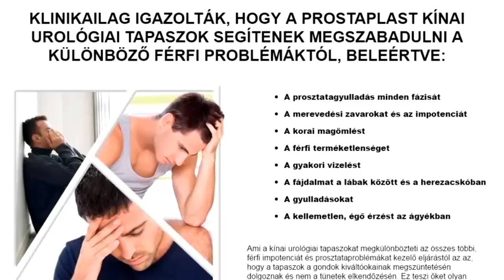Prostaplast Használata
Prostaplast - A KÍNAI ORVOSLÁS TITKAI LEGYEN EGÉSZSÉGES, URAM! TRANSZDERMÁLIS UROLÓGIAI TAPASZOK.
A LEGJOBB MÓDSZER ARRA, HOGY MEGSZABADULJON A PROSZTATAGYULLADÁSTÓL, AZ IMPOTENCIÁTÓL, A TERMÉKETLENSÉGTŐL ÉS MÁS FÉRFI PROBLÉMÁKTÓL!

ORVOSI VÉLEMÉNY A PROSTAPLAST KÍNAI UROLÓGIAI TAPASZOKRÓL
Ez egyszerűen egy rendkívüli termék! Annak ellenére, hogy az urológiai tapaszok csak nemrég tűntek fel, hamar elválaszthatatlan részei lettek a férfi problémák, úgymint prosztatagyulladás és merevedési zavarok kezelésének. Miután a betegeim elkezdték használni ezeket a tapaszokat, a gyógyulásuk sebessége gyorsan emelkedett. A különböző korosztályokhoz tartozó betegek, akik használták a tapaszokat, arról számoltak be, hogy szinte elfelejtették a korábbi komplikációkat és a gyógyulásuk gyors és fenntartható volt.Azt a tényt is ki kell emelnem, hogy a többi termékkel ellentétben, a kínai urológiai tapaszoknak semmilyen mellékhatásuk nincs az emberi szervezetre, így használatuk bármelyik pillanatban elkezdhető, miután a probléma ismertté vált a beteg számára.

KLINIKAILAG IGAZOLTÁK, HOGY A PROSTAPLAST KÍNAI UROLÓGIAI TAPASZOK SEGÍTENEK MEGSZABADULNI A KÜLÖNBÖZŐ FÉRFI PROBLÉMÁKTÓL, BELEÉRTVE: A prosztatagyulladás minden fázisát; A merevedési zavarokat és az impotenciát; A korai magömlést; A férfi terméketlenséget; A gyakori vizelést; A fájdalmat a lábak között és a herezacskóban; A gyulladásokat; A kellemetlen, égő érzést az ágyékban. Prostaplast Használata.
Ami a kínai urológiai tapaszokat megkülönbözteti az összes többi, férfi impotenciát és prosztataproblémákat kezelő eljárástól az az, hogy a tapaszok a gondok kiváltóokainak megszüntetésén dolgoznak és nem a tünetek elkendőzésén. Ez teszi őket olyan módszerré, amely egyszerre biztosít nagyfokú hatékonyságot és fenntartható eredményeket.

MIK EZEK A KÍNAI UROLÓGIAI TAPASZOK ÉS MI A MAGYARÁZAT A NAGYFOKÚ HATÉKONYSÁGUKRA?
A kínai transzdermális urológiai tapaszok valóban a jövő gyógyszerei, mert ha összehasonlítjuk őket a manapság általánosan használt tablettákkal, kenőcsökkel és krémekkel, kiderül, hogy egy csomó előnyük van. Ezek a gyógyító anyagokat a bőrön keresztül juttatják a szervezetbe («transz» – keresztül, «derma» – bőr), anélkül, hogy az emésztőrendszerbe kerülnének.A múltban hasonló urológiai tapaszokat használtak a tibeti szerzetesek, de ezek hatékonyságát csak napjainkban sikerült feljavítani és olyan hatékonnyá tenni őket, hogy az antibiotikumokkal vetekedhetnek. Ezt az előrehaladást a nanotechnológiák tették lehetővé. Kínában a nanotechnológia fejlődése sok váratlan eredményt hozott. Kínai tudósoknak sikerült jelentősen összezsugorítaniuk a gyógyító részecskéket (nanorészecske méretűre), ami az ilyen anyagok gyakorlatilag korlátlan felszívódását teszi lehetővé a bőrön keresztül.